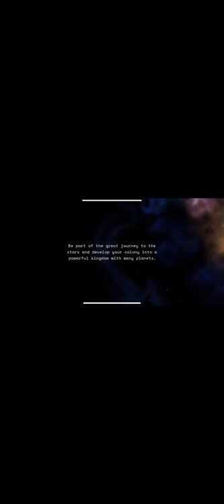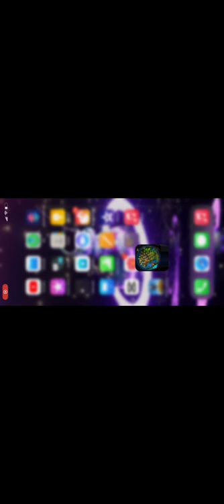kings of space kos bölüm 1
kings of space kos